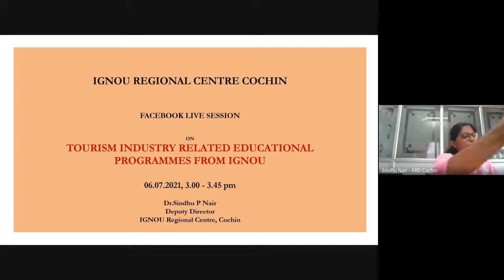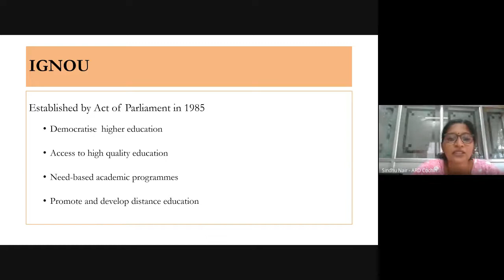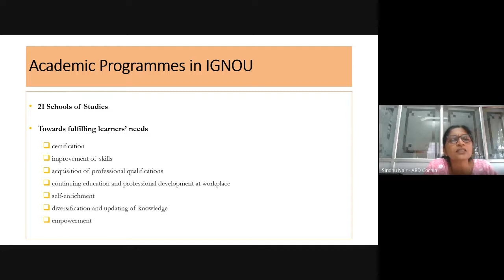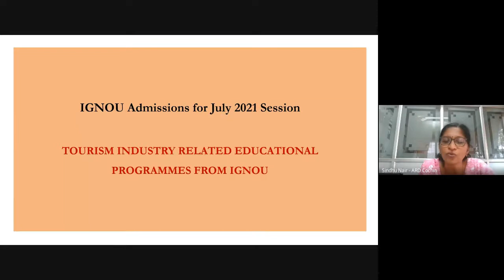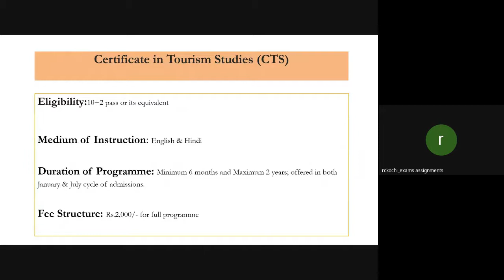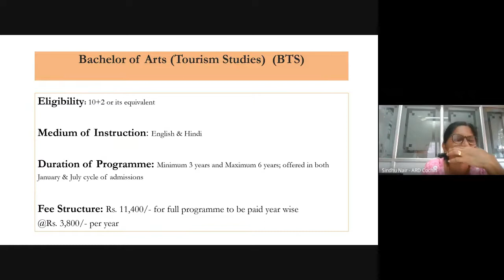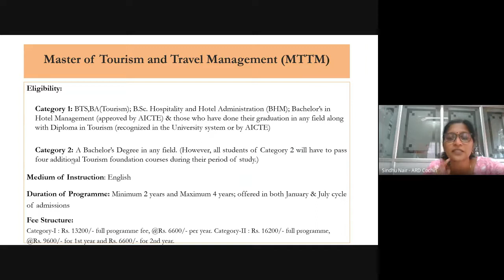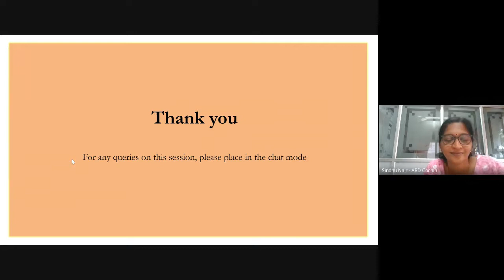Tourism industry related IGNOU Programmes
This video is the recording of the Facebook Live for Promotion of Tourism industry related IGNOU Programmes under School specific_Programme specific promotion of IGNOU programmes by  Dr. Sindhu P. Nair, DD on 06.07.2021